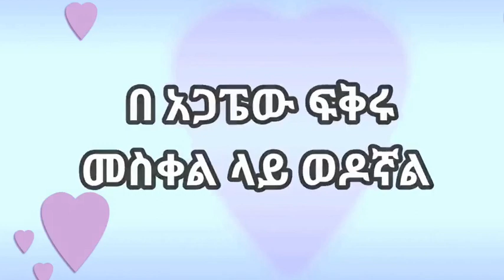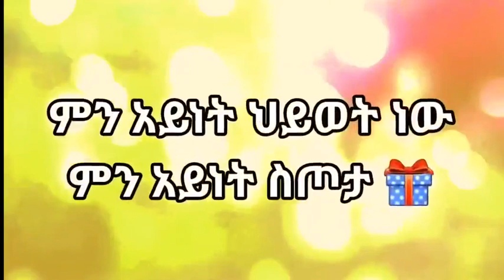ይትባረክ ታምሩ ምንም ቢመጣ | Yitbarek tamiru lyrics minim bimeta | Rok official channel